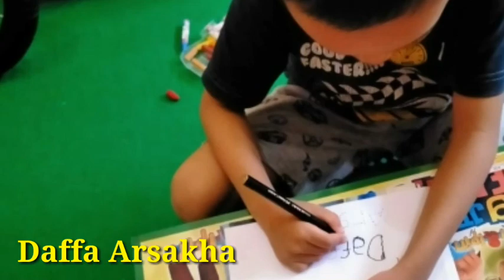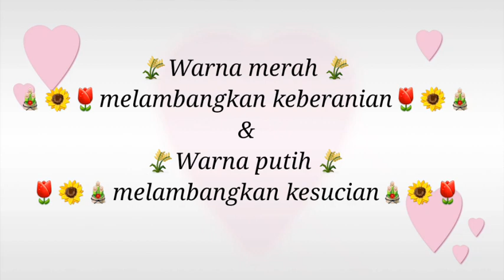Tema Tanah Airku Rombel 1 & 2 (Aku Bangga Menjadi Anak Indonesia) KB Islam Al Madina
Video dari Bunda Lekha